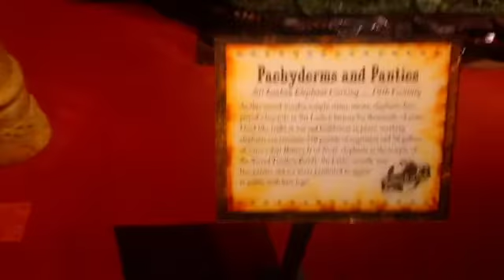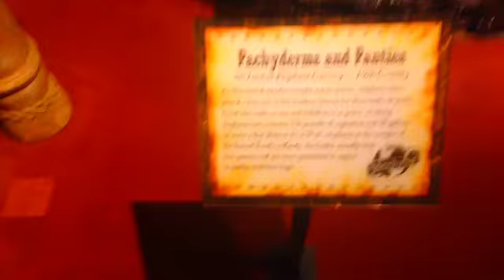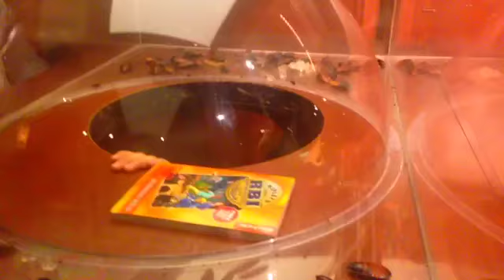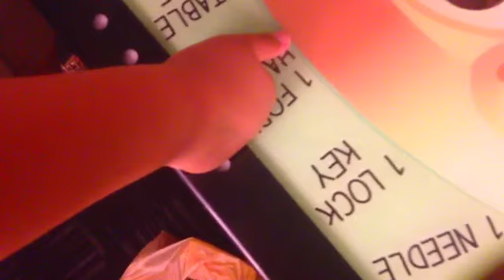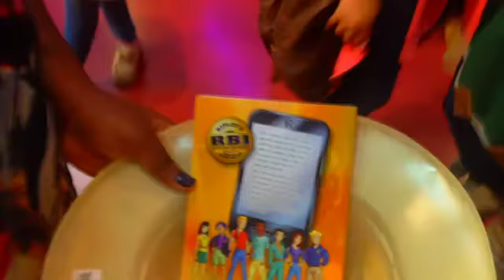VLOGS! - Ripleys & Boat Tour